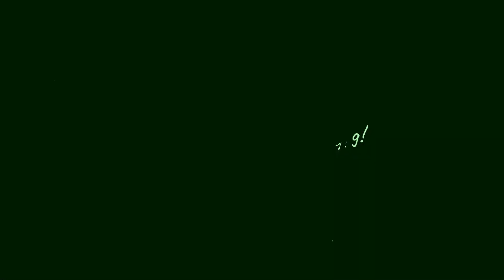Secret(short) Beach, Oregon Coast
Scenic views with drone footage, of a beach on the Oregon Coast.